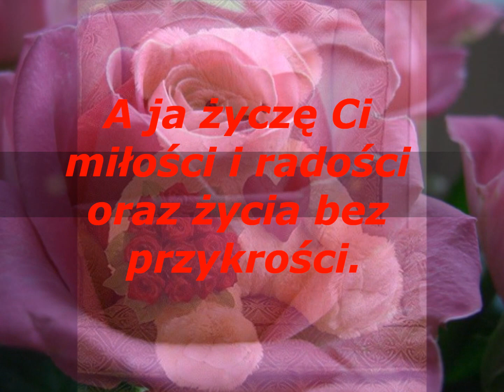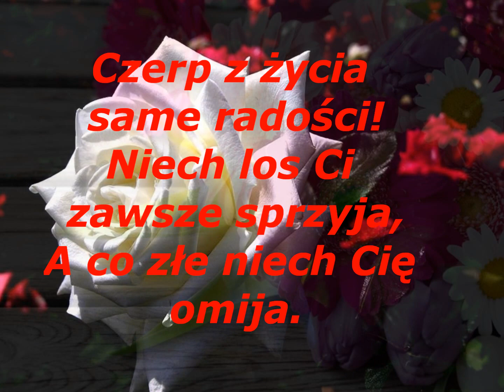Najlepsze życzenia na urodziny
Bukiet najwspanialszych życzeń
uśmiechu i szczęścia,
 radości każdego dnia,
 . oraz wszelkiej pomyślności
 w dzień Twoich Urodzin

Życzę Ci wiary, że wszystko ma sens.
Życzę Ci nadziei, która obudzi Twoje serce
 i z nowym zapałem pozwoli spojrzeć na to,
 co już gdzieś przygasło.
Życzę Ci miłości tak ogromnej, że nie można
 jej zatrzymać tylko dla siebie. A przede wszystkim,
życzę Ci, aby każdy kolejny dzień był piękniejszy od poprzedniego.
Po prostu wszystkiego naj naj naj.